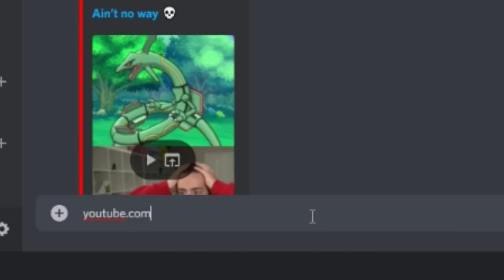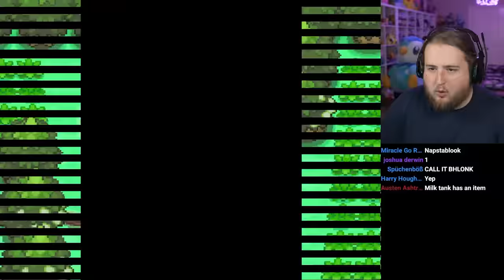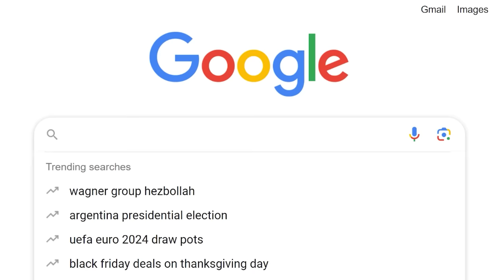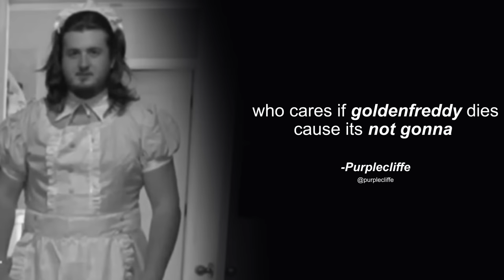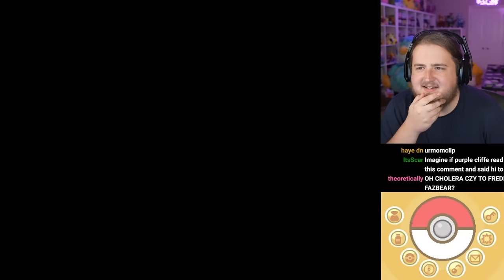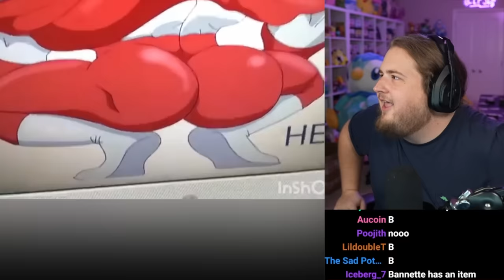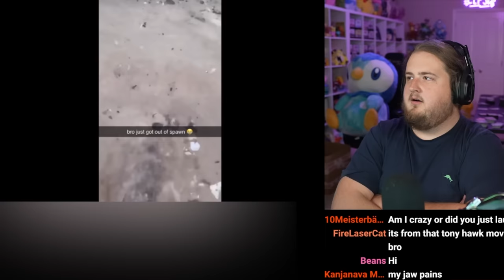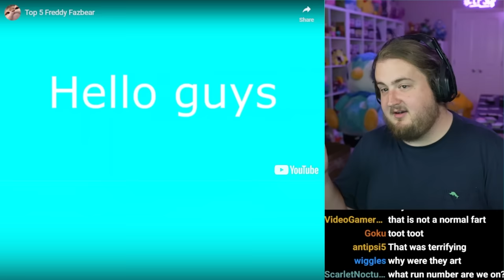If I Laugh, a Pokémon Dies #22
I am going to win this challenge...
Gift with taste this holiday season with air up! to check out the limited-edition bundles,
perfect for holiday gift giving, and save up to 30%!

every time i laugh in pokemon platinum, i lose a pokemon.